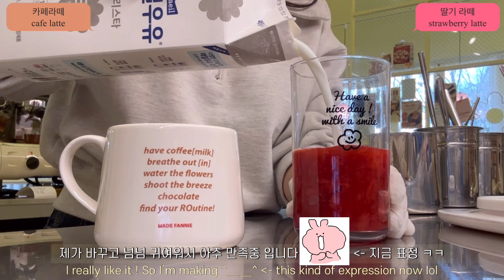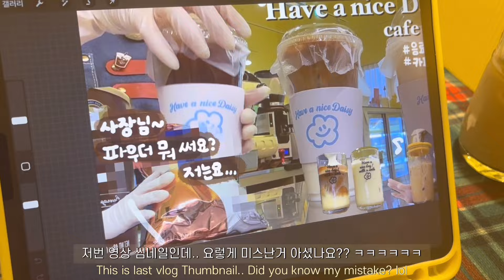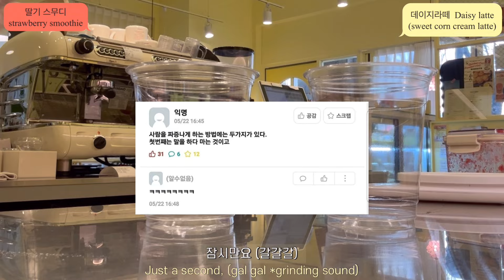개인카페☕️ 음료 제조 영상 1시간 모음🍹🥤 | 더운 여름☀️아이스 음료들로 음료 멍 때리기🧊💗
상반기 음료 영상 1시간 (조금 안되는^^) 모음입니다 : )
다들 더위 조심하세요!